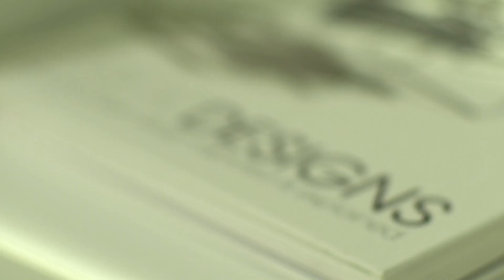Bring a STEM Ambassador into your secondary school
By bringing a STEM Ambassador into your secondary school, you can play an essential role in engaging young people in STEM subjects and careers.